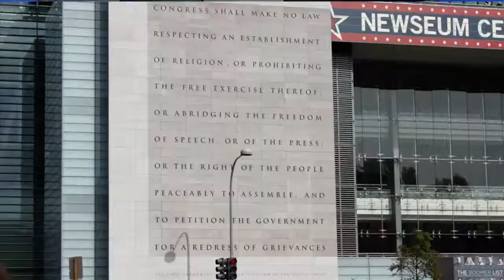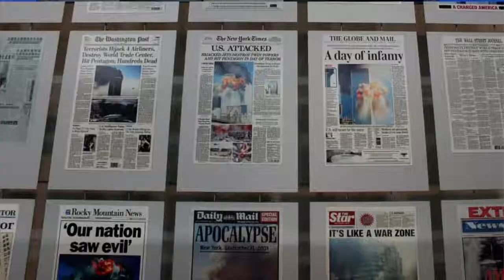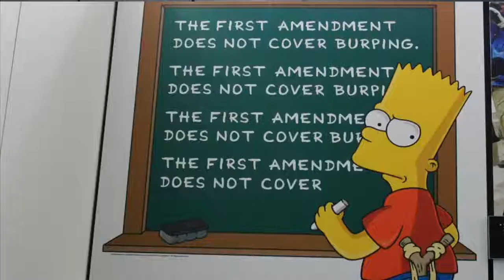Eagle Nation News: Season 2, Episode 29